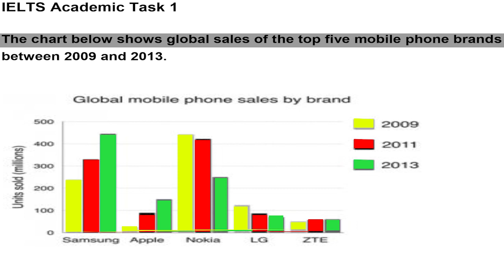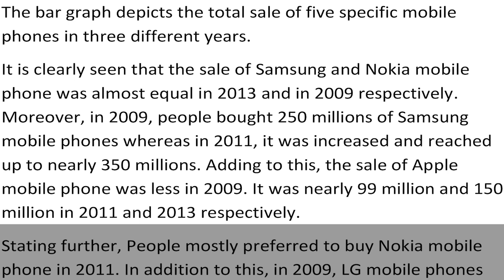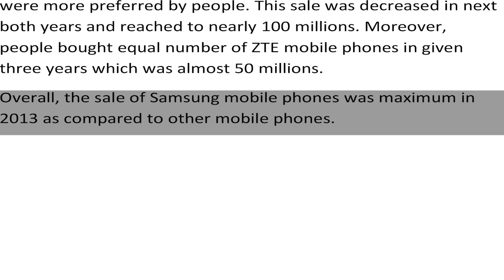IELTS Academic Task 1 Bar Graph - Sample Answer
The chart below shows global sales of the top five mobile phone brands between 2009 and 2013.